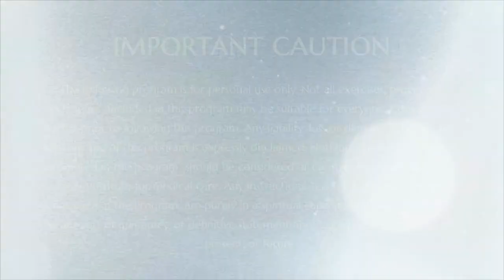Importance Of Realizing A Guru || Guru Poornima || 21 July 2005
Program Name : Guru Poornima 2005
Title : Importance Of Realizing A Guru
Venue : Bidadi, Bengaluru
Date : 21 July 2005

On 21 Jul 2005, Guru Poornima was celebrated at the ashram in the presence of Swamiji. Guru Poornima is the full moon day when disciples and devotees world over offer their gratitude to all the Gurus and Enlightened Masters who have contributed in significant ways in increasing the intelligence and giving life to their Being, thus spurring them on in their journey inwards, to realize the Supreme Truth. Thousands of people attended the proceedings and paid their gratitude and respect.

In His Guru Poornima address, Swamiji said, "Guru is the one who dispels darkness or ego in a Being by bringing in light or wisdom. 'Gu' means darkness and 'ru' means dispeller. Guru is the one who makes you understand that when you are driven by ego, you start running behind goals and purposes in life and feel dissatisfied even after achieving them. Drop the goal; the path of Life is what is important. When you run behind goals, you will miss the beauty of Life or Existence and later repent that you have wasted your life. Life is beautiful and it is not to be sacrificed for the sake of goals. When you understand that your outer worldly purposes are mere illusions, you will see that the whole thing is simply a play of the Divine or Existence!".

Swamiji also stressed the need to add the flavor of 'meditation' and 'service to humanity' to our lives for the inner transformation to happen in us.

As part of the Guru Poornima celebrations, the following dheekshas (initiation processes) and poojas took place:

Jnana Guru Parampara thanksgiving pooja and homa to all the Enlightened Masters who have imparted wisdom and spiritual learning to mankind. Naishteeka Brahmacharya Dheeksha - A brahmacharya initiation that was given to 5 chosen boys of the ashram who desired to become sannyasins. Vidyaarthi - An initiation that was given to 6 children to mark the start of their spiritual learning at the feet of the Master. Acharya Dheeksha - An initiation that was given to 16 acharyas (teachers) trained by Swamiji to spread His teachings to the world at large. Ashramite Dheeksha - An initiation that was given to 3 people who joined the ashram as ashramites to be at the feet of the Master and learn and offer service to humanity. Healers' pooja - A pooja offered to all the Ananda Healers who heal people world wide through the Ananda Healing System.

For two days prior to Guru Poornima, preliminary fire rituals and proceedings happened at the ashram.